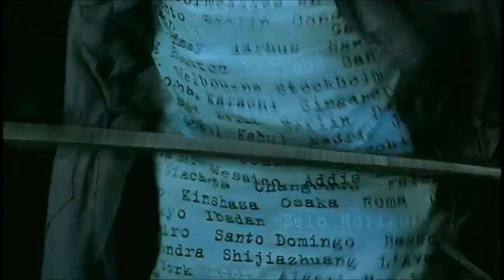Legendary Assassin (2008) - Final Showdown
Jacky Wu Jing takes on an army of bad guys in the finale of the 2008 action extravaganza Legendary Assassin